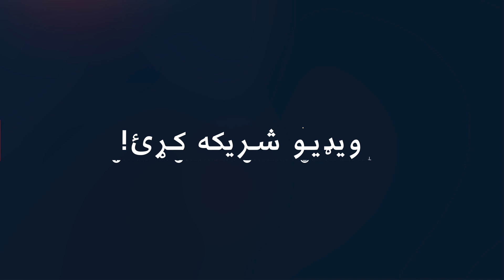بلخ ولایت کې هم د لوی اختر لپاره کلک امنیتي تدابیر نیول شوي